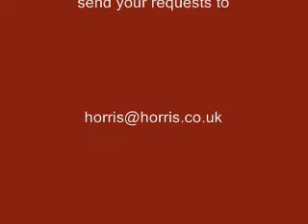Doccy Horror:Science Fiction/Double Feature(reprise)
Science Fiction/Double Feature(reprise)